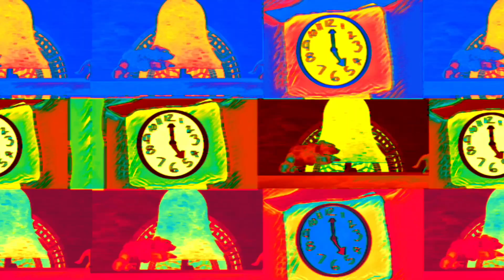HICKORY DICKORY DOCK IN GHOSTING EFFECTS!!